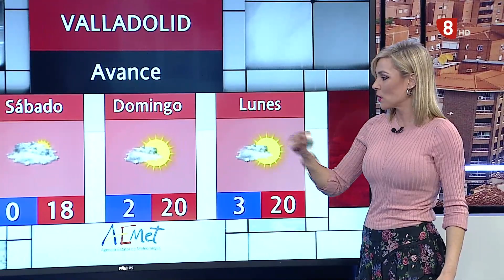El tiempo en Valladolid - 16 de febrero de 2023